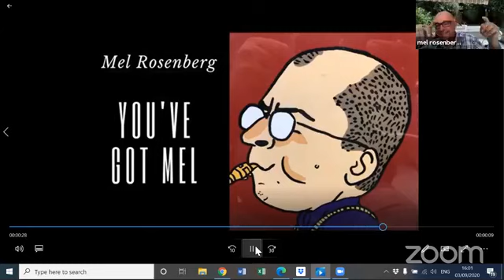You've got Mel with Prof Zvi Zemishlany